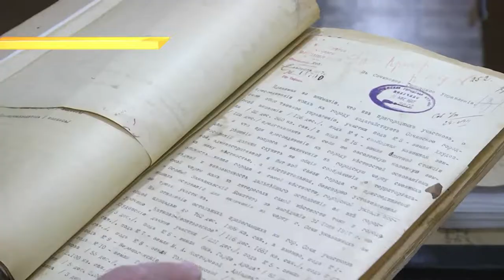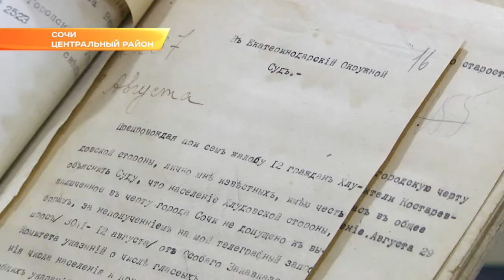В Сочи продолжают обсуждать перенос Дня города. Новости Эфкате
Будет ли снова перенесен День города? Мнения сочинцев разделились.

Предлагается несколько вариантов: продолжить отмечать День города осенью, перенести главное городское торжество на весну или начало лета. Причем у каждой версии есть историческое обоснование. Есть несколько вариантов - 21 ноября, 3 мая, 4 июня и 13 августа.

В Сочи дата главного городского торжества переносилась неоднократно. Последний раз на 21 ноября — День святого покровителя Сочи Михаила Архангела. Но и эта дата, считают некоторые, не совсем удачная. К концу осени в городе не много туристов, как правило, плохая погода, да и время для празднования Дня Города должно быть исторически обосновано.

В истории Сочи есть несколько знаменательных дат. В 1829 году после окончания русско-турецкой войны по Адрианопольскому мирному договору территория Черноморского побережья Кавказа от устья реки Кубани до форта Святого Николая (ныне это территория Грузии) отошла к России. И на территории нынешнего Сочи было образовано 4 форта.